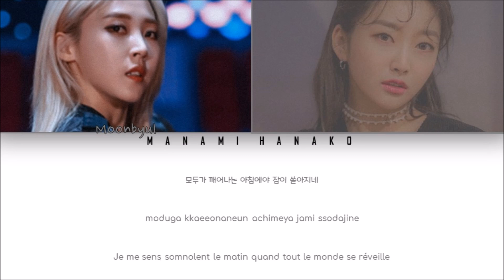{VOSTFR/HAN/ROM} MOONBYUL (문별) - 'WEIRD DAY' (낯선날) [ft PUNCH (펀치)] (Color Coded Lyrics Fr/Rom/Han가사)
• Artist: MOONBYUL (문별) from MAMAMOO (마마무)
• Song ♫: WEIRD DAY (낯선날) [ft PUNCH (펀치)]
• Album: '[Single] 낯선날'
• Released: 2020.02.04